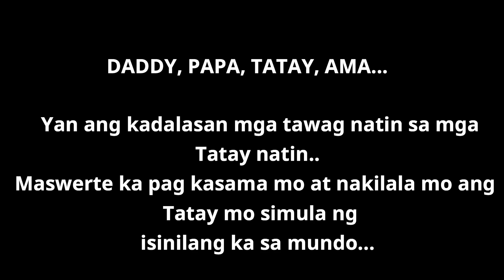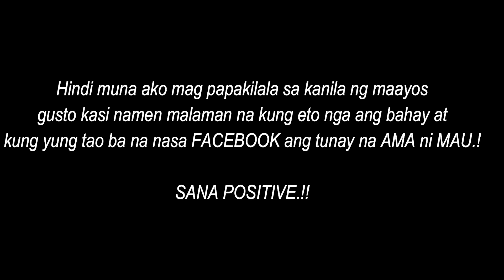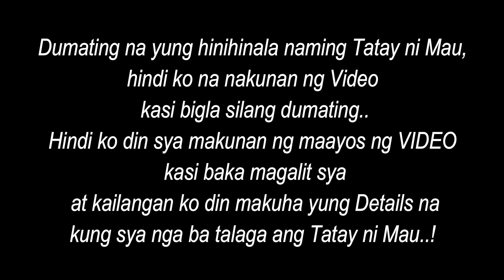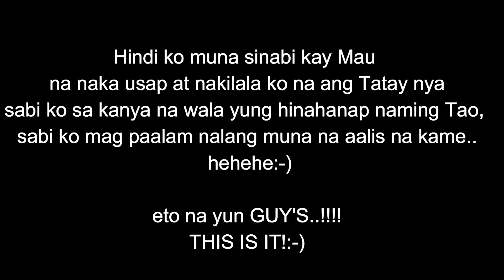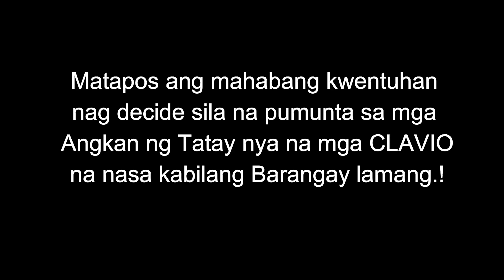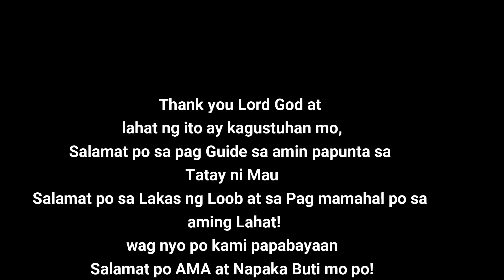Salamat FACE BOOK after 28 years nakita ko na nag TATAY ko!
I Find my Father
through FaceBook.. and
    After 28 Year's
 Finally
 I found him and were surprise to
meet him in personal.. :-)